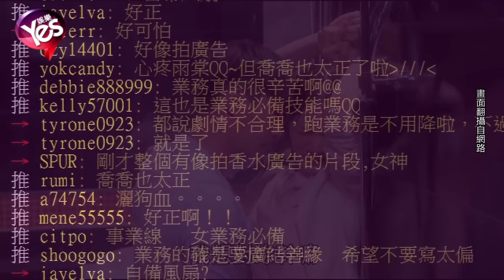【4年前】台灣最火偶像劇 這次幕後一起告訴你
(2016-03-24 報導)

本周台灣最火偶像劇 你跟上了嗎，後菜鳥的燦爛時代 收視節節攀升，PTT臺劇版每到播出時刻，就會發起LIVE文同步討論~價格再高再離譜都沒有關係，重要的是手段，喬喬為了這檔戲特別穿了個大深V，讓網友直呼身材太好真的太正啦。